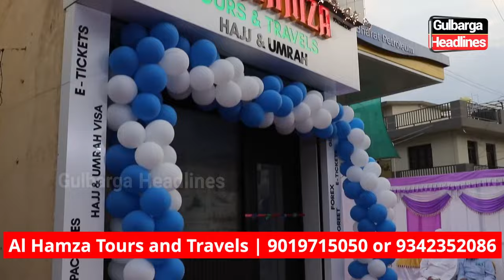Umrah Tarbiyati Camp for September group by Al Hamza Tours and Travels. | 9019715050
Umrah Tarbiyati Camp for September group by Al Hamza Tours and Travels.